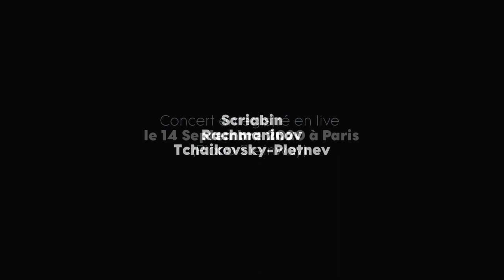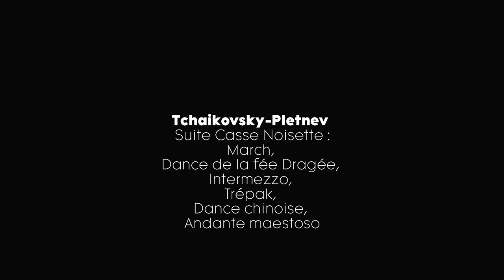Konstantin Lapshin - Scriabin, Rachmaninov, Tchaikovsky-Pletnev (Concert enregistré en live, Paris)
Scriabin Preludes op.11 N1-7, 12-17, 20-24
Rachmaninov Etudes - tableaux op.39 N 2, 5, 8, 9
Tchaikovsky - Pletnev Suite ´Casse Noisette´

(Les Amis de Marie-Laure; 🎥 - Jean-Marc Gourdon)